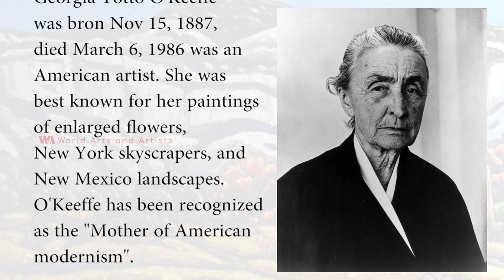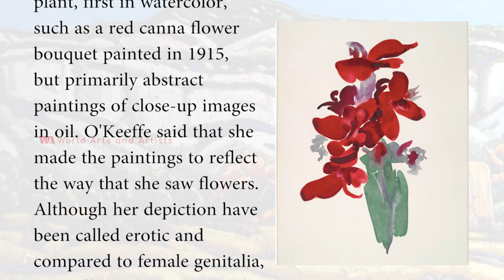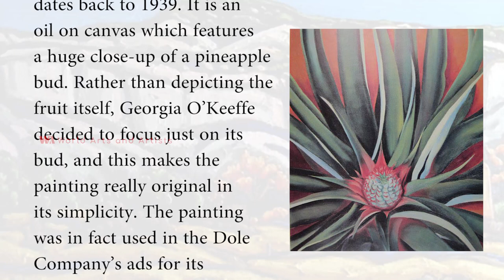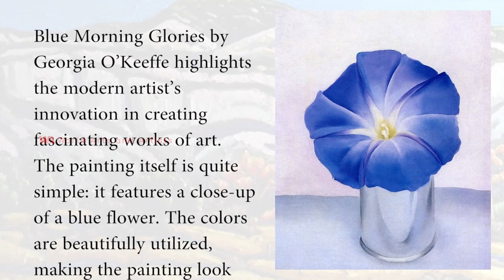Artist Georgia O'Keeffe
Georgia O'Keeffe
Georgia Totto O'Keeffe was bron November 15, 1887, died March 6, 1986 was an American artist. She was best known for her paintings of enlarged flowers, New York skyscrapers, and New Mexico landscapes. O'Keeffe has been recognized as the "Mother of American modernism".

Blue and Green Music is a 1919–1921 painting by the American painter Georgia O'Keeffe. Painted in her New York years upon the idea that music could be translated into something for the eye, Blue and Green Music is a work of rhythm, movement, color, depth, and form. It is also one of the paintings that was expressed by her feelings.

Red Canna
Georgia O'Keeffe made a number of Red Canna paintings of the canna lily plant, first in watercolor, such as a red canna flower bouquet painted in 1915, but primarily abstract paintings of close-up images in oil. O'Keeffe said that she made the paintings to reflect the way that she saw flowers. Although her depiction have been called erotic and compared to female genitalia, O'Keeffe's own intentions for her flower paintings are often misconstrued. O'Keeffe herself said this about her flower paintings.

Cow’s Skull: Red, White, and Blue
The American artist Georgia O’Keeffe produced the painting Cow’s Skull: Red, White, and Blue in 1931. The painting is one of the works in the Alfred Stieglitz Collection held in the Metropolitan Museum of Art in New York. The work is painted in oil on canvas. It measures 39.86 by 35.86 inches.

Pineapple Bud
Pineapple Bud, is a painting by Georgia O’Keeffe, which dates back to 1939. It is an oil on canvas which features a huge close-up of a pineapple bud. Rather than depicting the fruit itself, Georgia O’Keeffe decided to focus just on its bud, and this makes the painting really original in its simplicity. The painting was in fact used in the Dole Company’s ads for its pineapple juices.

Black Iris
Black Iris is one of the most popular paintings by Modernist painter Georgia O’Keeffe. Black Iris is an oil on canvas that was painted in 1926. Just as the painting’s name implies, this is a depiction of a simple, black iris. However, O’Keeffe uses her exceptional artistic skills to enlarge the black iris to allow the viewer appreciate its features in greater detail.
Blue Morning Glories
Blue Morning Glories by Georgia O’Keeffe highlights the modern artist’s innovation in creating fascinating works of art. The painting itself is quite simple: it features a close-up of a blue flower. The colors are beautifully utilized, making the painting look very vivid and sharp. Blue Morning Glories was painted in 1938 and remains one of the most popular paintings by Georgia O’Keeffe.

Advertising Partner:
Are you interested to learn drawing and painting professionaly